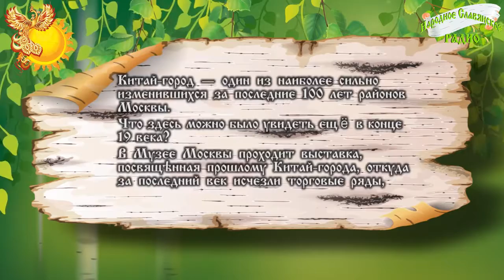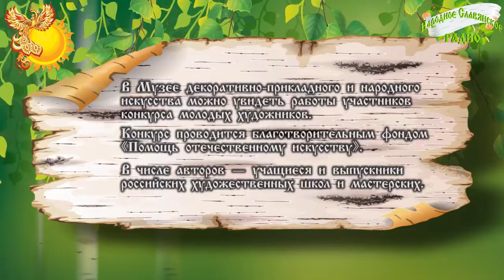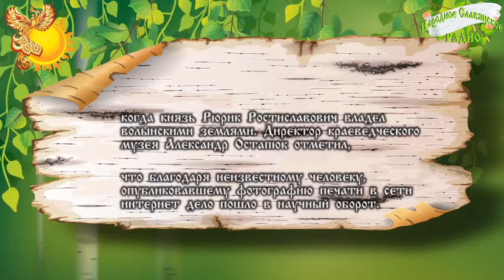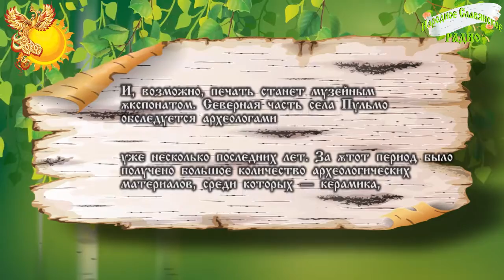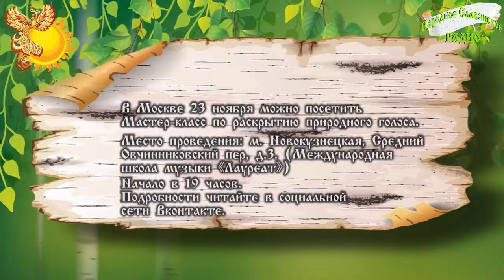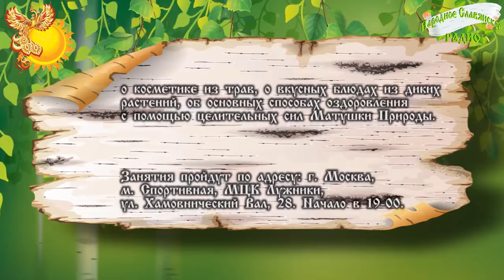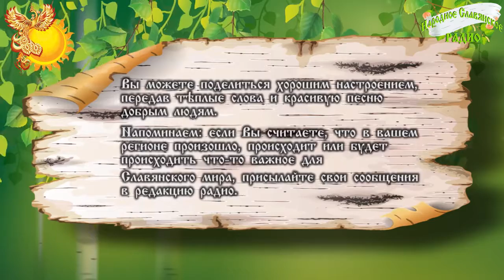Новости Славянского МИРА Выпуск 23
Всем здравия!
Сегодня в новостях:
Китай-город — один из наиболее сильно изменившихся за последние 100 лет районов Москвы. Что здесь можно было увидеть ещё в конце XIX века?

В Музее декоративно-прикладного и народного искусства можно увидеть работы участников конкурса молодых художников. Конкурс проводится благотворительным фондом «Помощь отечественному искусству». В числе авторов — учащиеся и выпускники российских художественных школ и мастерских.

На Волыни найдена печать князя Рюрика. На пластине изображены святые Михаил и Василий, надписи выполнены кириллицей.
Артефакт найден у озера Пулемецкое вблизи села Пульмо, в Шацком районе.

Археологи из шведского университета Лунда обнаружили на дне Балтийского моря следы древнего поселения. Ученые нашли на глубине 20 метров орудия труда и рыболовные сети эпохи мезолита. Возраст одной из самых древних находок — кирки из рога лося, более девяти тысяч лет, сообщает научный портал университета.

В Москве в музее Константина Васильева 26 ноября состоится премьера фильма «Календарь». После показа можно пообщаться с режиссёром и творческой группой

В Москве 23 ноября можно посетить Мастер-класс по раскрытию природного голоса.

В Москве 25 ноября эво-клуб «Свои тропки» проводит занятия по практическому травоведению. Где можно узнать много нового и интересного о растениях полезных для человека:
В заключении поведаем о запланированных эфирах на следующую неделю

22 ноября, вторник
Автостоп победит зло!
Автор-соведущий — Виктор Аспидов

23 ноября, среда
Тайна имени Ивана Грозного — Часть 1
ЗеленА Тара

24 ноября, четверг
Развитие Интуитивного сознания
Автор-соведущий — Владимир Анатольевич Лукашенко

Начало эфиров в 20-00, время московское.

Каждую пятницу в 12-00 часов по московскому времени в эфир выходит «Стол заказов» и повторяется в 3-00 часа в субботу. По Дальневосточному времени (Петропавловск-Камчатский) в 21-00 (пятница) и повтором в 5-00 и 12-00 (суббота).
Вы можете поделиться хорошим настроением, передав тёплые слова и красивую песню добрым людям.